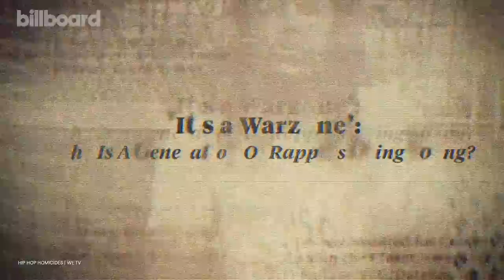50 Cent Gets Real About Dr.Dre, Eminem, Cardi B, ‘Power’ Vs. ‘Empire’ Beef & More | Billboard Cover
50 cent opens up about and gets real about working with Dr.Dre, praises his frequent collaborator and friend Eminem, shares his thoughts on Cardi B, music industry and 'Power' vs. 'Empire' beef.

50 Cent Gets Real About Dr.Dre, Eminem, Cardi B, ‘Power’ Vs. ‘Empire’ Beef & More | Billboard Cover